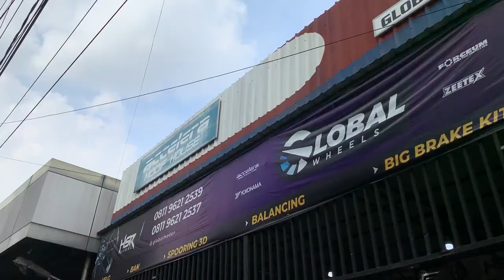Innova Zenix x GEMS R18@hsr_wheel..